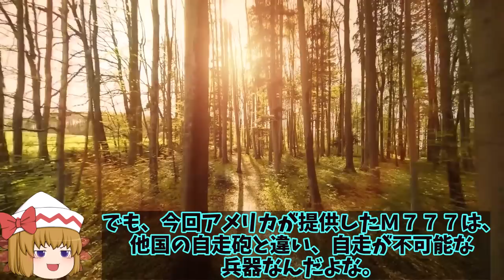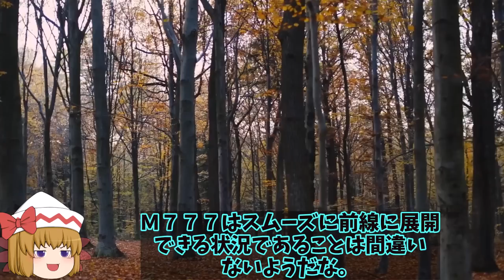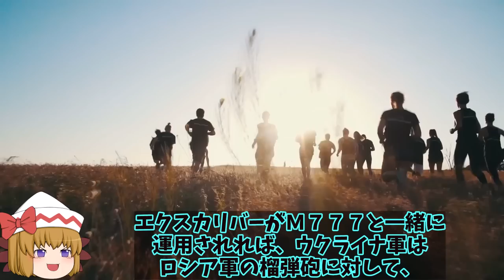ウクライナ軍最強のアイテム到着M777榴弾砲とは！意外な性能でエクスカリバーが成果に知られる？【ゆっくり解説・軍事News】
引用・転載「出典：海上自衛隊ホームページ」
引用・転載「出典：航空自衛隊ホームページ」
引用・転載「出典：陸上自衛隊ホームページ」